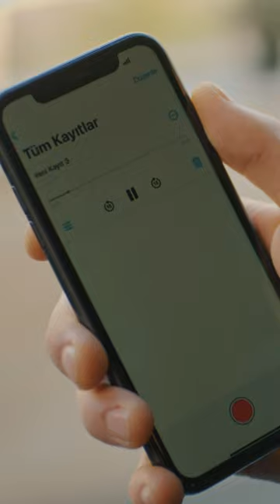OKız 13. Bölüm Fragmanı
O Kız 13. Bölüm Fragmanı yayında! Melek'in açıkladığı bir olayı Sitare'yi şoke ediyor!

Sitare geçmişi deşince ilginç bir bilgi ortaya çıkıyor. Melek'e, Kadir ile nasıl evlendiğini sorar. Melek'ten gelen cevap ile şoke olur. Zeynep ise, Doruk ile yaşadıklarından  dolayı kafası karışır. Bu arada Sitare, hayatıyla ilgili önemli bir karar alır.

O Kız yeni bölümüyle Çarşamba 20.00'da Kanal D'de!